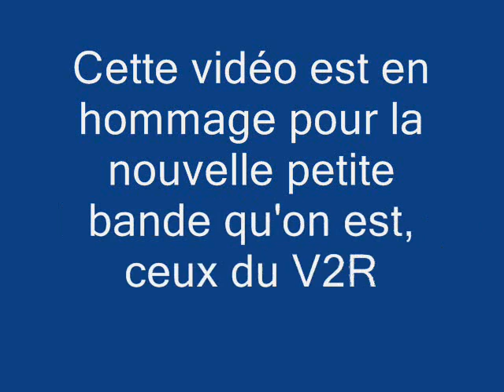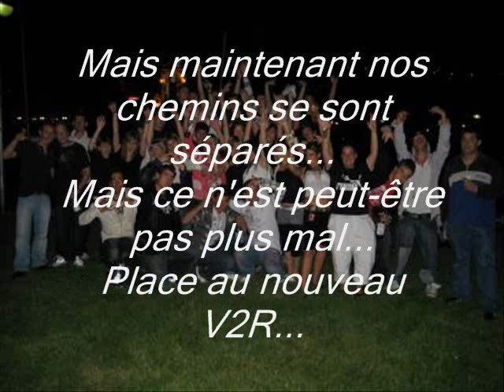Hommage V2R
Photo d'amis, nouveau v2r.